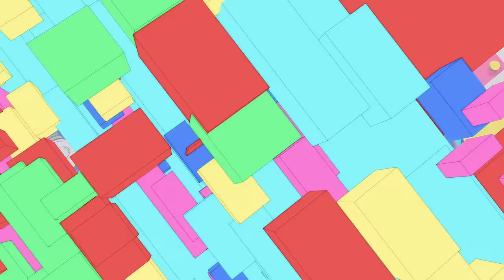バンドじゃないもん！ / 「君の笑顔で世界がやばい」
バンドじゃないもん！4月22日リリース1st FULL ALBUM「Re:start」より、ミュージックビデオ第2弾公開！

6月に行うツアー、7月のZepp DiverCityワンマンライブタイトルにもなってる今楽曲。

新衣装に身を包んだメンバーと、メンバーそれぞれにゆかりのあるモチーフのアニメーションをふんだんに使った、カラフルでポップな疾走感溢れるミュージックビデオが完成！

★ みさこコメント★
この曲を聴いてバンもん！を知ってくれたみんなが、
「ああ好きに生きていいんだ」「幸せになっていいんだ」「自分が人生の主役なんだ」ってことをバッチリ分かってくれたら、
きっと私の計画は成功です！！！
好きなものを好きだって叫んで、好きな人にいっぱい会って、
笑って泣いて愛し愛されて、愛を伝染させながらラブ＆ピースしましょー！！！

★ 篠田監督コメント★
今回のバンもん！のMV制作にあたって・・・
バンもん！がもともと持つフワフワ可愛い感じ、曲調の格好良さなど、
ただのアイドルには収まりきれない、
広さみたいな物を表現しました。
普段アイドルのMVはいくつか手がけておりますが、
いつもと指向性を大きく変えて挑みました。
カワイさを表現するのは勿論なのですが、
バンもん！を取り巻く文化がとても素敵なので、
あえて、作画アニメや色合いなど萌えやオタクカルチャーな要素と、
曲調がとてもロックなので、もともと自分がやっていた
海外のロックバンドのミュージッククリップのような要素、
仕組み、モーショングラフィックなどを取り入れました。
MVもまさにミクストメディアした企画をたてました。

プロデューサー：松田義正（ArtMark PROJECT）・滝沢明日香（アマナ異次元）
チーフプロダクションマネージャー：白井恵美子（ArtMark PROJECT）

演出：篠田利隆（アマナ異次元）
撮影：丸山和久
照明：多田一聖
アニメーション：浅野直之
モーショングラフィッカー：井原秀雄
編集：中川慎也
撮影スタジオ：海岸スタジオ（株式会社スタジオアマナ）

制作プロダクション：TRUST TOKYO

バンドじゃないもん！オフィシャルHP